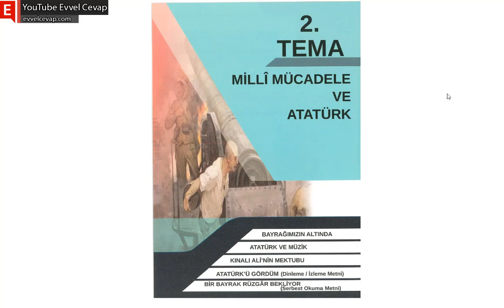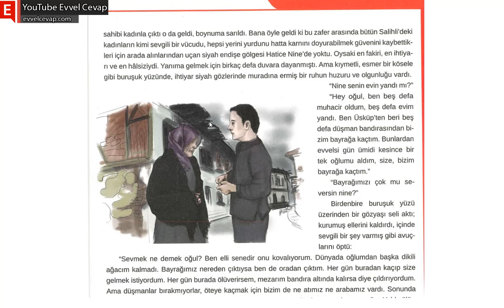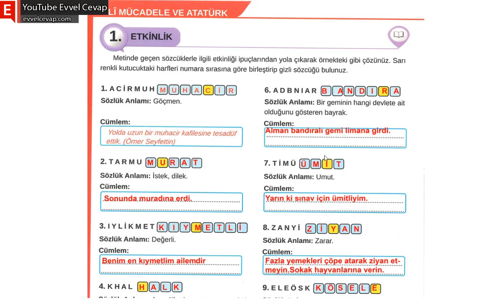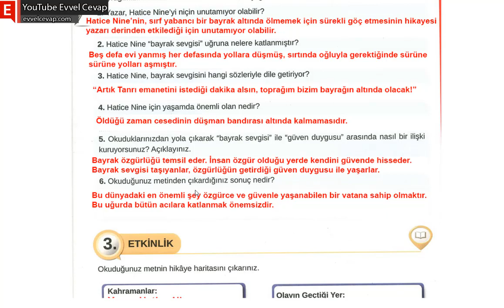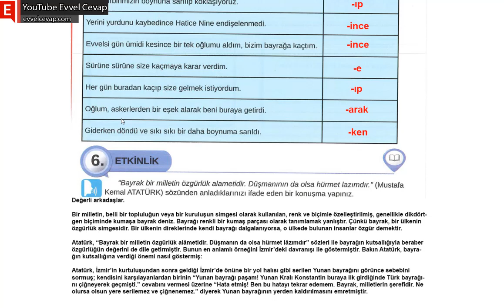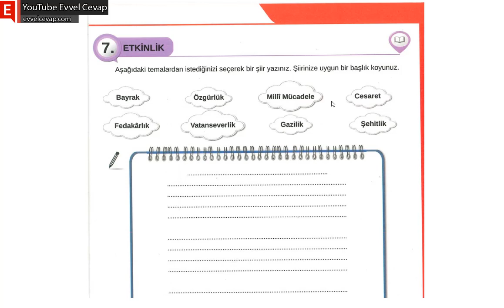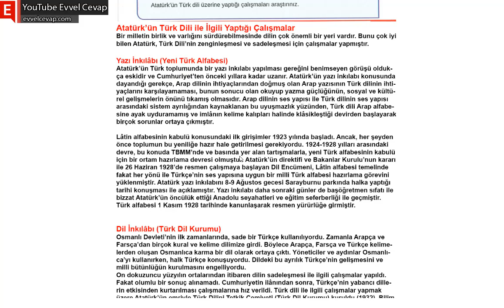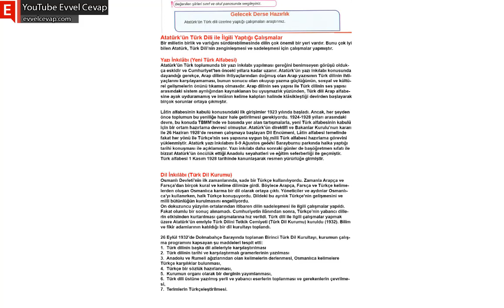Bayrağımızın Altında Metni Etkinlik Cevapları (8. Sınıf Türkçe)